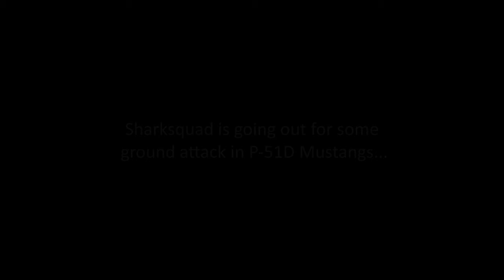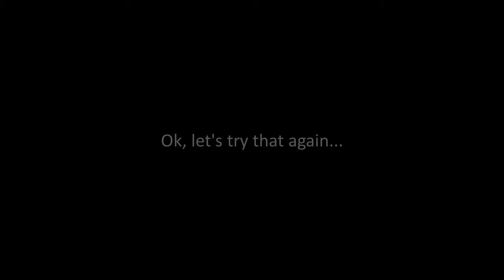Vulture | P-51D Mustang | IL2 VR Multiplayer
Sharksquad get targeted twice by the same vulture while trying to bomb a German tank rallying point on the Combat Box server.